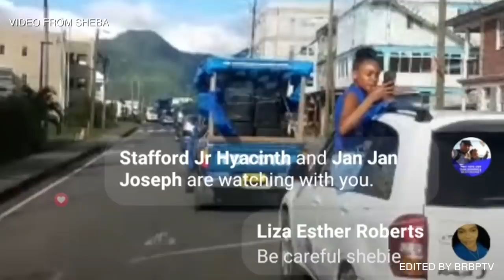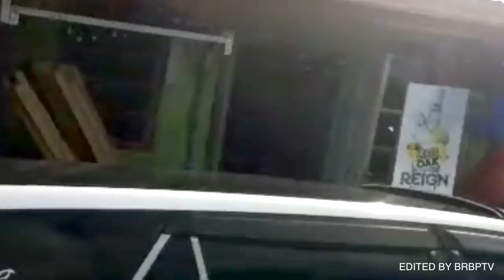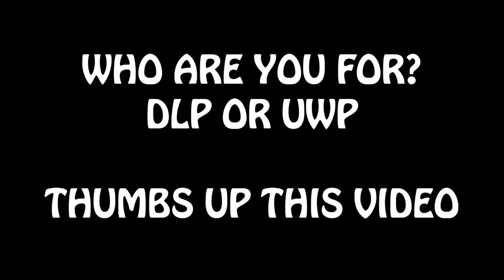UWP & DLP ELECTION 2019 MOTORCADES MERGE IN PORTSMOUTH - BrBpTV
Dominica 2019 election is coming and both the United Workers Party Team Dominica supporters and Dominica Labour Party supporters are headed to their parties respective meet up rallies.